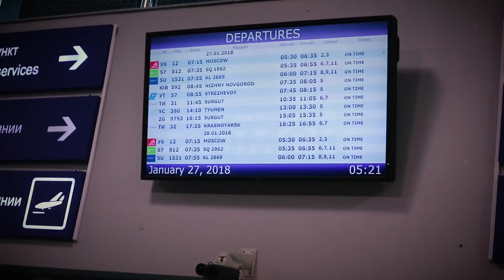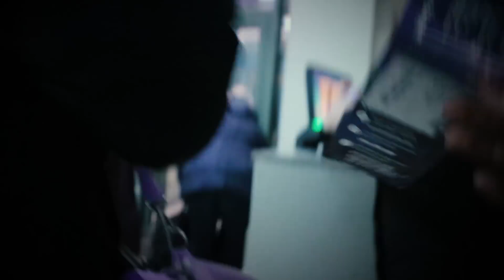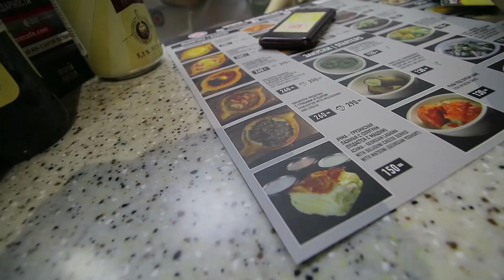Liburan di Moskow ditemani orang Rusia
ditunggu video selanjutnya di Moskow dan kota lainnya!

TOMSK - RUSIA
BALI - INDONESIA

yang ngerti nonton, yang gak ngerti TONTONIN TERUS SAMPEK NGERTI, makasi.